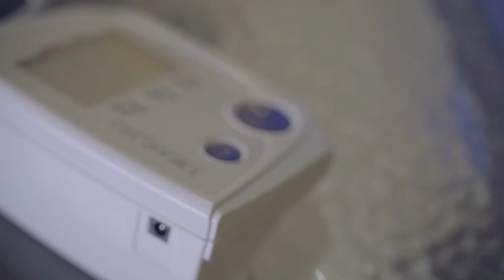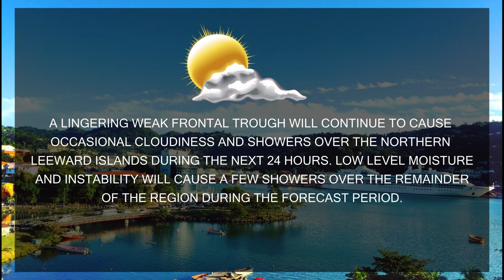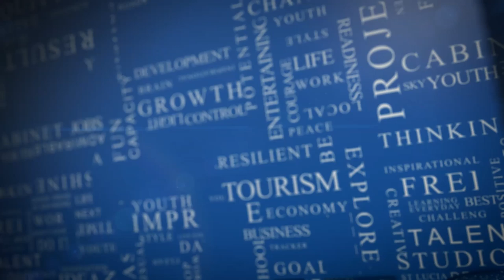NTN Nightly News (Jan. 28, 2020)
In today’s news package:
Saint Lucia updates its influenza preparedness plans as the spread of the coronavirus continues; the Castries Fishermen’s Cooperative Society has a new home; and the Department of Health solicits the assistance of the public in a chronic disease survey.